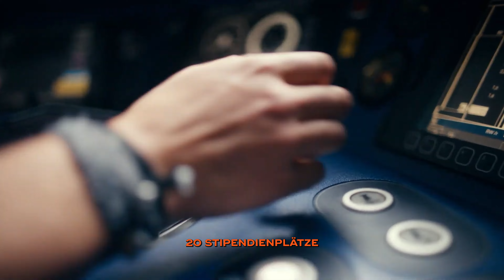DBxEPF ESPORTS STIPENDIUM - Bewirb dich jetzt!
🚀 Bereit, Esports in eine Chance zu verwandeln?

Zusammen mit DB Karriere dürfen wir an 20 Auszubildende ein Esports Stipendium vergeben.
Du machst eine Ausbildung und wirst gleichzeitig von uns gefördert. 🚀

Interesse? Bewirb dich jetzt auf eine Ausbildung und lass deine Träume wahr werden!